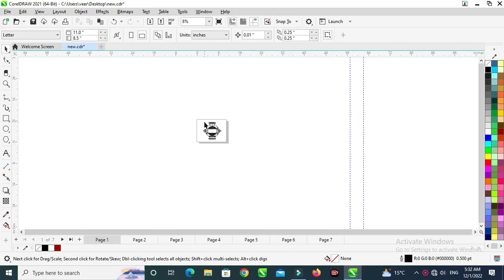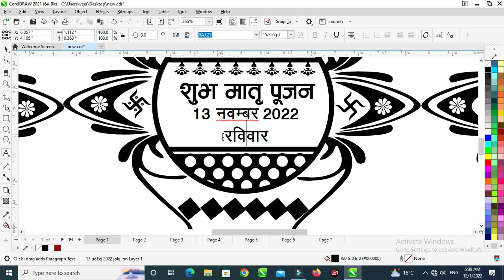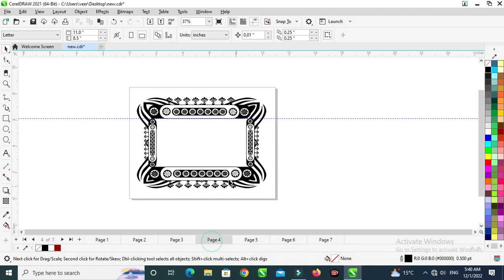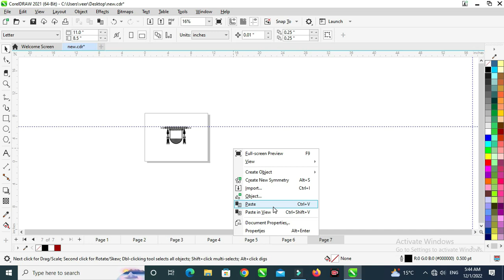weddingclipart Free Download Wedding Clip Art Cdr File - Free shadi card logo design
Free Download Wedding Clip Art Cdr File - Free shadi card logo design cdr file download-cdr clip art
Hi
नमस्कार दोस्तों!
इस चैनल पर आपका बहुत-बहुत स्वागत है। दोस्तों इस चैनल पर आप ग्राफ़िक्स डिज़ाइन और फोटो एडिटिंग से जुड़े टिप्स और ट्रिक्स जान सकते हैं!